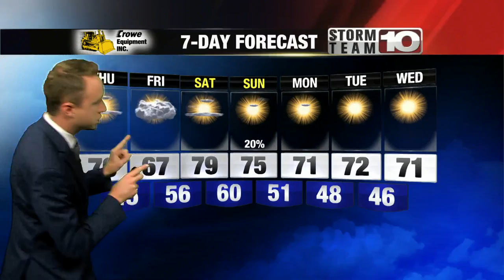Thursday: Sunny, much cooler. High: 70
Sunny weather returns, but it will be much cooler.